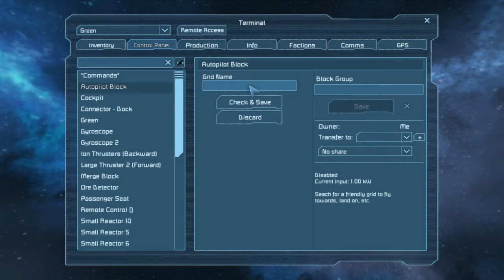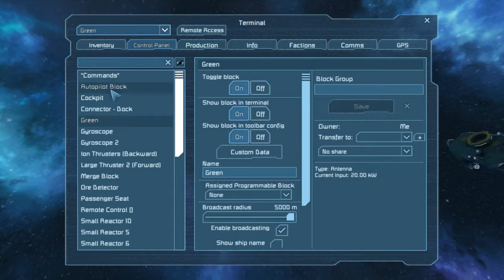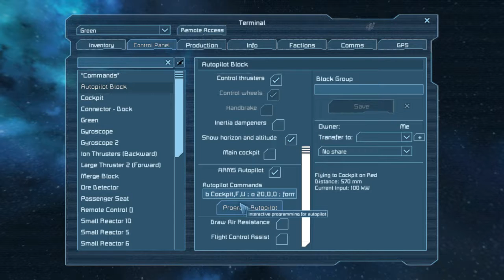ARMS - Formation Orientation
Demo of orienting a ship in a formation with ARMS for Space Engineers.